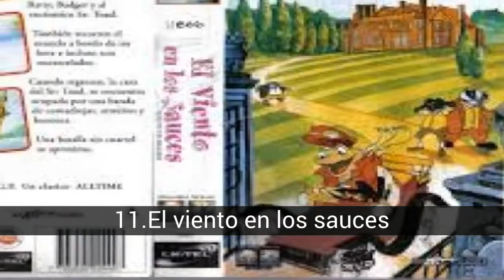TOP 13 Películas de Monty Python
Bienvenido al... ¡TOP 13 Películas de Monty Python! En nuestro canal encontrarás centerares de TOPS y rankings de las mejores películas de todos los géneros, actores y nacionalidades.

Ya sea como actores o como directores.

En el TOP 13 Películas de Monty Python encontramos:
13.Los héroes del tiempo
12.Las aventuras del Barón Munchausen
11.El viento en los sauces
10.A Liar's Autobiography
9.Recién nacido y ya coronado
8.Criaturas feroces
7.Brazil
6.Erik el vikingo
5.Shrek tercero
4.Un pez llamado Wanda
3.El sentido de la vida
2.La vida de Bryan
1.Los caballeros de la mesa cuadrada y sus locos seguidores

13. Los héroes del tiempo
Terry Gilliam: director y guionista, Michael Palin: actor y guionista y John Cleese: actor.

12. Las aventuras del Barón Munchausen
Terry Gilliam: director y guionista y Eric idle: actor.

11. El viento en los sauces
Terry Jones: director, guionista y actor y Eric Idle, Michael Palin y John Cleese: actores.

10. A Liar's Autobiography
Graham Chapman: guionista y actor y John Cleese, Terry Gilliam, Terry Jones y Michael Palin: actores

9. Recién nacido y ya coronado
Eric Idle: actor y guionista y John Cleese: actor.

8. Criaturas feroces
John Cleese: actor y guionista y Michael Palin: actor.

7. Brazil
con Terry Gilliam: director y guionista y Michael Palin: actor.

6. Erik el vikingo
Terry Jones: director, guionista y actor y John Cleese: actor.

5. Shrek tercero
John Cleese y Eric Idle: actores de doblaje.

4. Un pez llamado Wanda

Fuente imágenes: 20 minutos